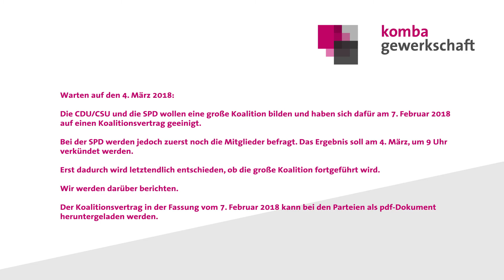Podcast zum Koalitionsvertrag (Stand 7. Februar 2018) zwischen CDU/CSU und SPD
Andreas Hemsing, Bundesvorsitzender der komba gewerkschaft, zum Koalitionsvertrag zwischen der CDU/CSU und SPD vom 7. Februar 2018 (vorbehaltlich der Zustimmung der Mitglieder der SPD): "Wir als Sozialpartner werden ein aufmerksamer Beobachter bei der Umsetzung sein und uns für die Beschäftigten in den Kommunen einsetzen!"

Die CDU/CSU und die SPD wollen eine große Koalition bilden und haben sich dafür am 7. Februar 2018 auf einen Koalitionsvertrag geeinigt. Bei der SPD werden jedoch zuerst noch die Mitglieder befragt. Das Ergebnis soll am 4. März, um 9 Uhr verkündet werden.

Erst dadurch wird letztendlich entschieden, ob die große Koalition fortgeführt wird.

Weitere Informationen über die komba gewerkschaft, Fachgewerkschaft im dbb beamtenbund und tarifunion, unter: